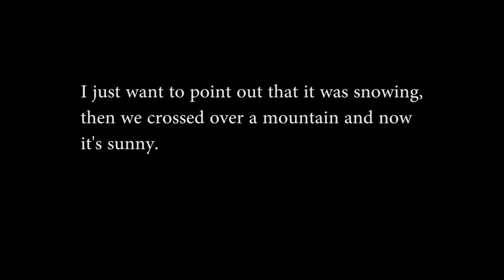HOMEBIRTH Prenatal Appointment! 8 Months Pregnant! - Homesteading Life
We have had to go to town so much lately! Today we take you along to my 8 month prenatal check up!

Shop through this Amazon link and we get a small percentage of the purchase price (at not cost to you) for anything you buy.
Mora knife (carbon)
Mora Knife (stainless)

Nourishing Traditions Cookbook:

Elliot Coleman:
Four Season Harvest